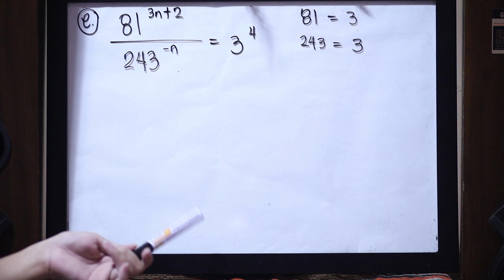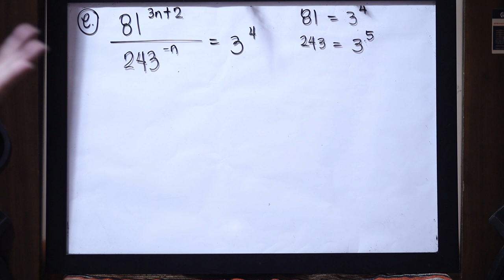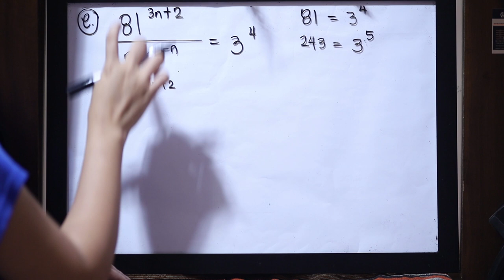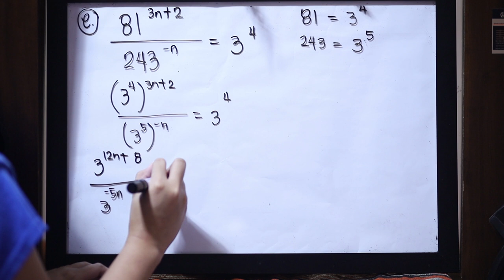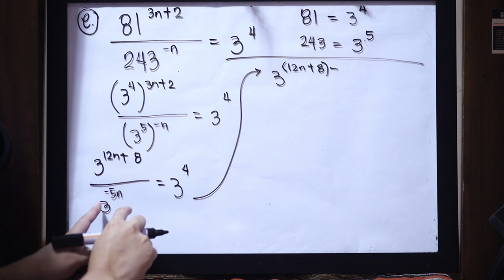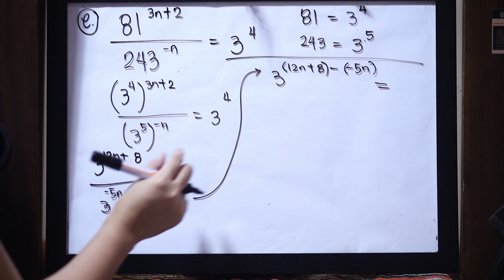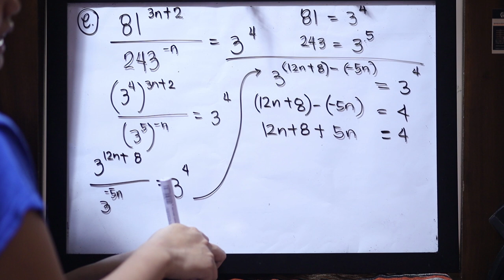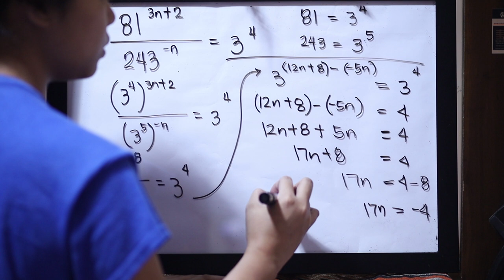GEN.MATH_Exponential Functions_5